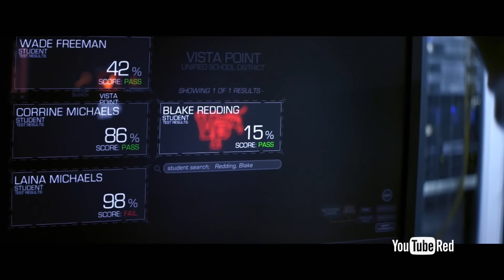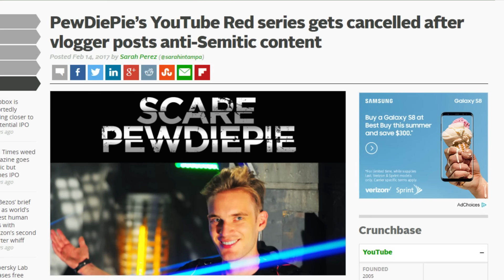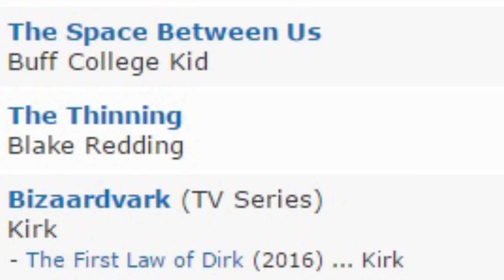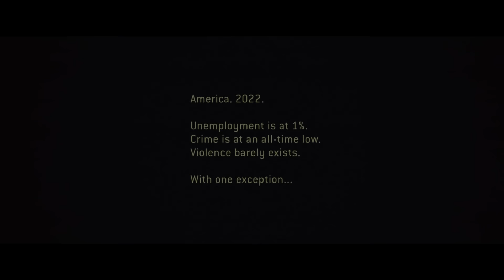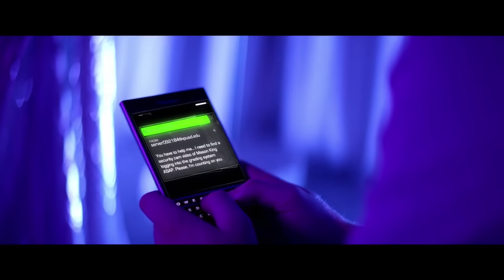Will Quinton Reviews Survive? | 'The Thinning' Review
Logan Paul? Standardised testing? The governour of Texas?